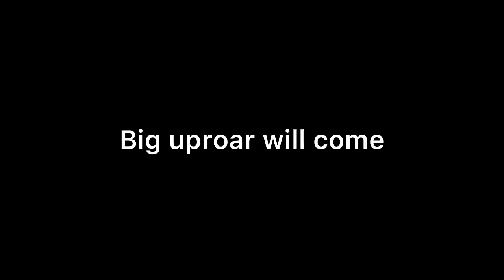BB 15 : OMG !! घर में गालियां देने पर Salman ने लगाई Abhijit Bichukale की CLASS